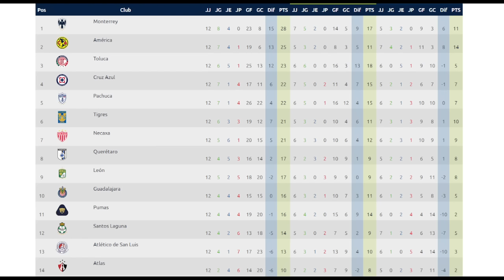🚨¿Chicharito y Mozo estarán para el Monterrey vs chivas? | noticias chivas | chivas hoy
- chivas
- noticias chivas
- jesus bernal
- chivas hoy